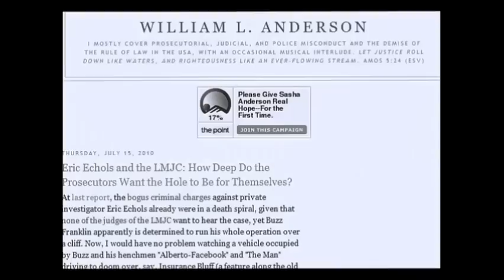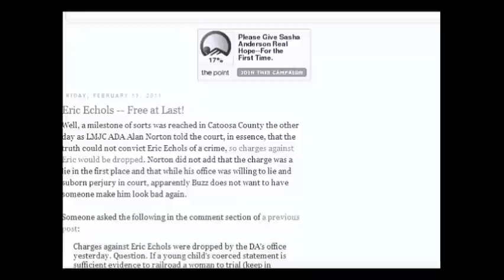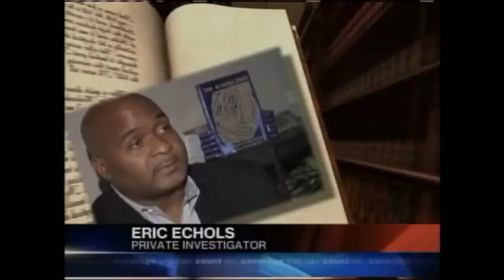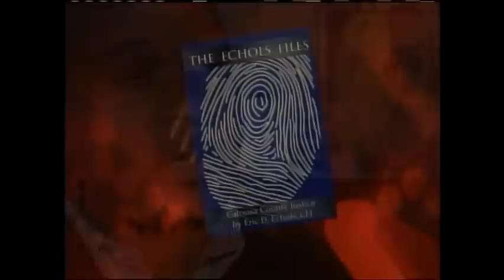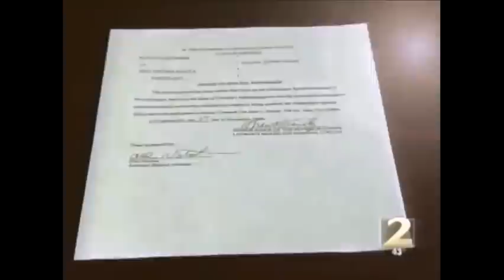The Echols Files: Catoosa County Justice' (Fan Made Trailer *UPDATED*)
A compilation, of stories that show, very briefly, the encounters Mr. Eric Echols, has dealt with, in our area of Catoosa County, and some of the 'tree roots' that show where the 'tree' comes from.. (referencing his stance on justice)

Check out his book today on Amazon, or other online outlets!